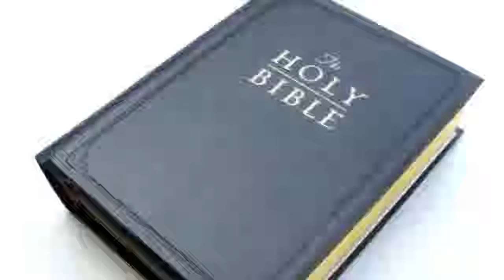6. R.I.P.D (Yes Flix No Flix)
Four movie fanatics who want to hopefully save you time in your choice of movie watching, by reviewing the content that Netflix has to offer with a couple of laughs along the way. The four watch R.I.P.D. Will it be a Yes Flix or a No Flix?